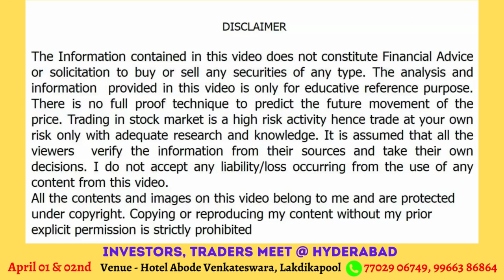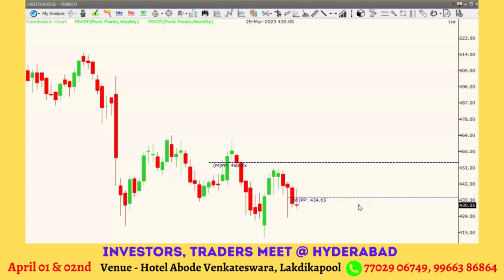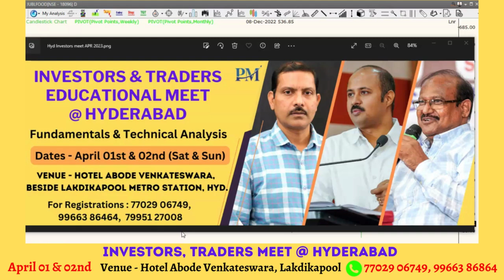ఇక్కడికి వస్తేనే ట్రేడ్ ! Raymonds సాలిడ్ బ్రేకవుట్ ! Jubilant Foods Short కొడ్దామా ? RPs Trade Plan